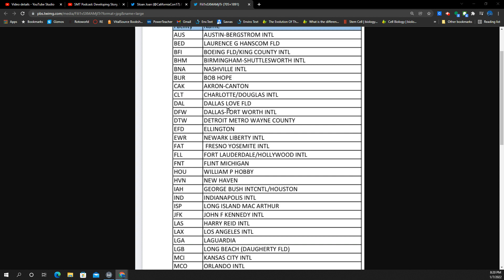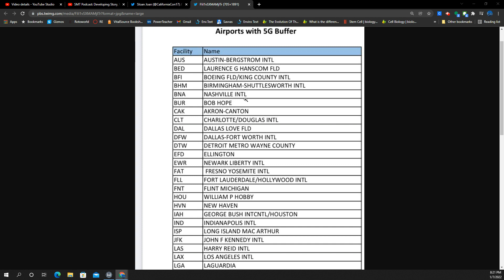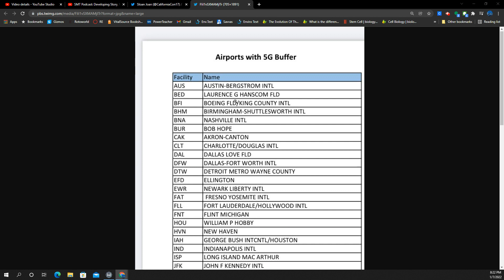Many AT&T & Verizon customers will be impacted by this list. Is your Airport on it?